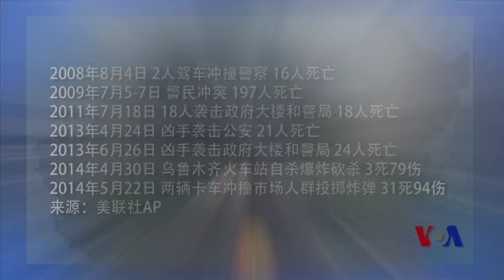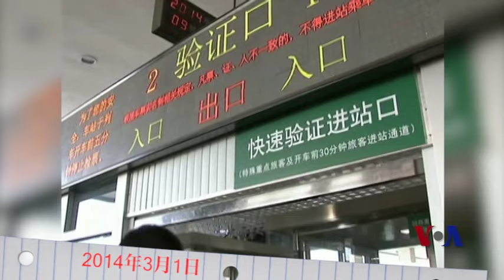6年来新疆民族问题引发的暴力事件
中国因为新疆民族问题，从2008年8月到2014年5月22日六年内发生多起造成严重人员伤亡的暴力袭击事件，其中最受瞩目的事件包括： 脸书: